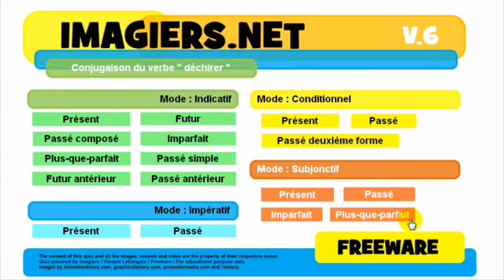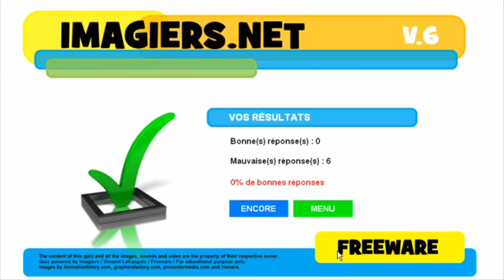Nauka francuskiego Conjugaison # déchirer